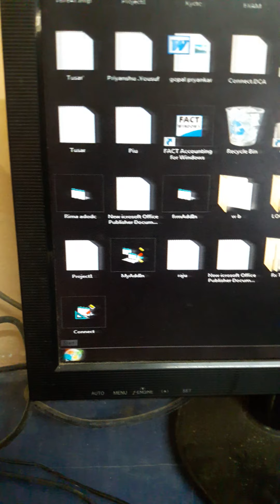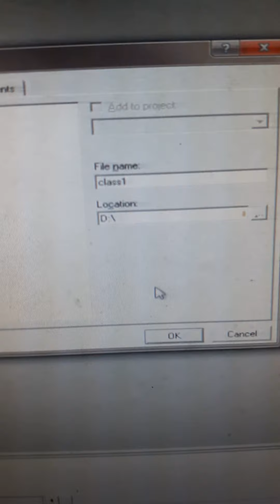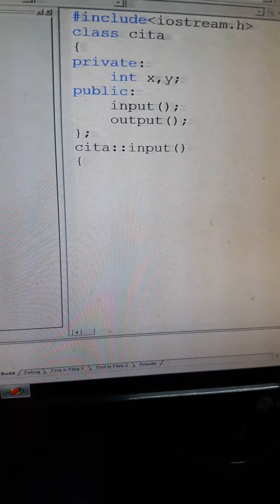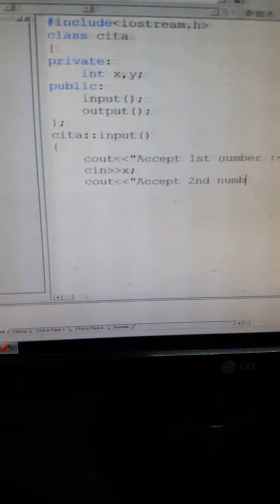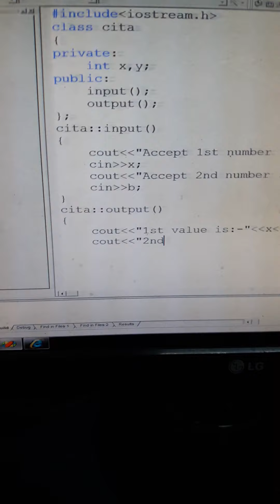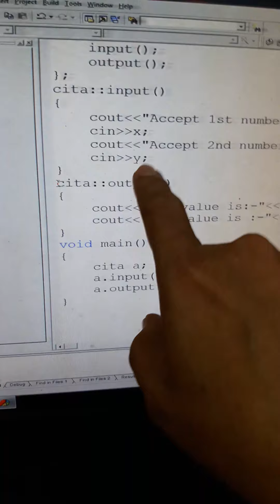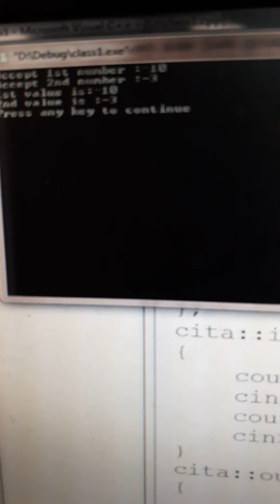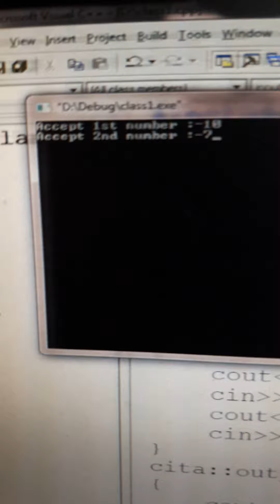ADITA CLASS IN CPP